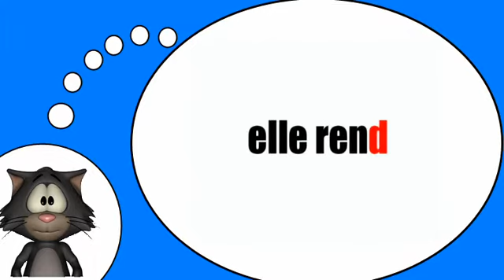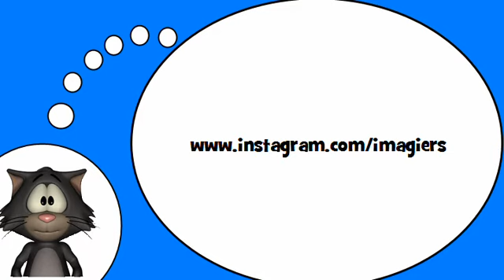Курсы французского языка = Глагол = Оказывать , отдавать= в настоящем времени